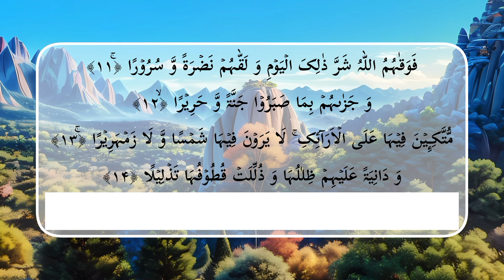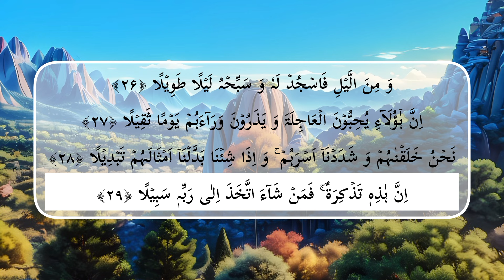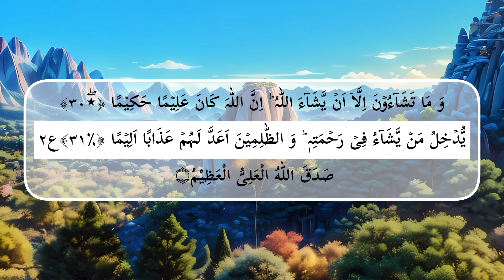76. Quran surah Al insan سورۃ الانسان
Read and listen to Surah Al-Insan. The Surah was revealed in Medina, ordered 76 in the With 31 verse. para number 29